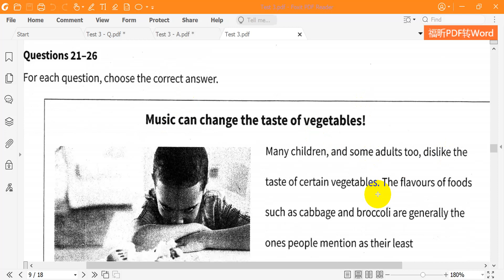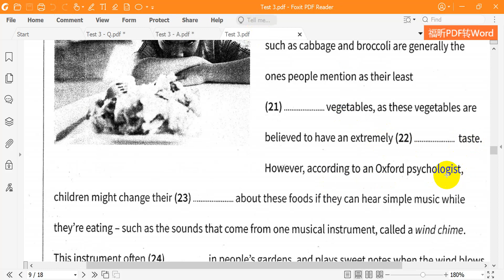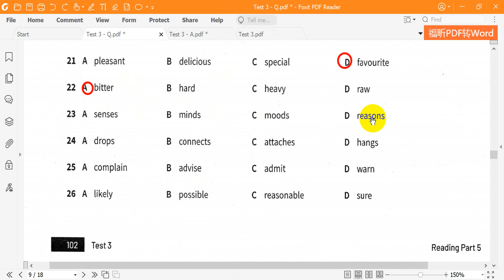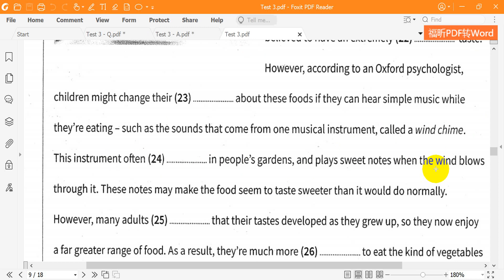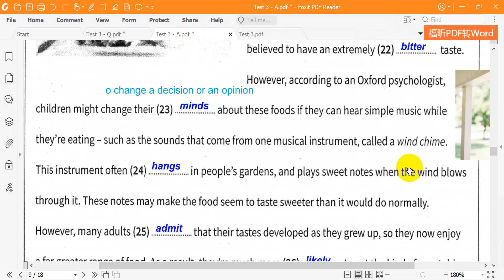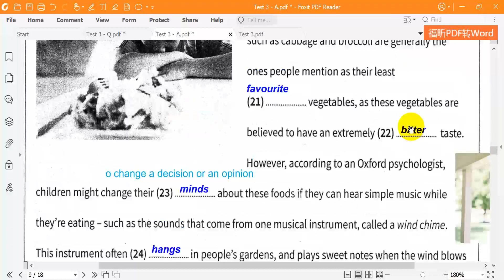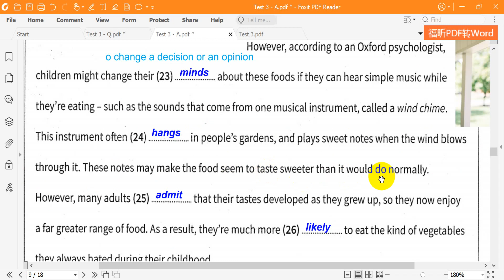B1 - Trainer Test 3 Part 5